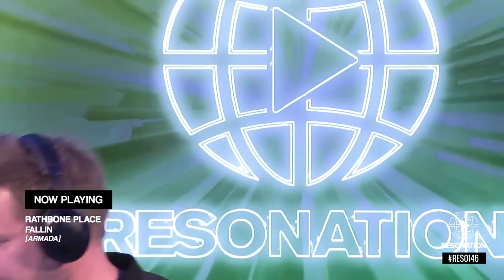Resonation Radio #146 - Ferry Corsten